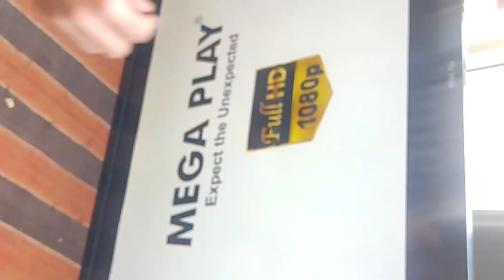LOCAL LED TV PANDA 38.5 DISPLAY PANEL WITH PICTURE FLICKERING, NO DISPLAY.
IN MY VIDEO I HAVE TRIED TO DIAGNOSED PANDA 38.5 LED TV DISPLAY PANEL, THE PROBLEM IN THIS CASE WAS THAT THE PANEL BOOST VOLTAGES SOMETIMES GOES TO PROTECT MODE, SOMETIMES VGH VOLTAGE WHICH SHOULD BE NORMALLY AROUND 26 VOLTS WAS FLICKERING TO AROUND 10 TO 13 VOLTS, THE ACTUAL PROBLEM WAS LEAKAGE BETWEEN TP403(STV) AND TP404(STVR) SIGNALS, WHEN THE RESISTANCE BETWEEN THIS BOTH TEST POINT WAS MEASURED IT WAS SHOWING AROUND 401 OHMS WHICH WAS ABNORMAL (IT SHOULD BE AROUND 16M OHMS), SO THIS TEST POINTS WAS CUTTED ON SCALER PCB AS WELL AS ON SIDE GATE PAD TO MAKE THE TRACKS IN BETWEEN FLOATING AND A VARNISHED JUMPER WIRE WAS USED TO BYPASS BOTH THIS TEST POINTS AND THE DISPLAY WAS SUCCESSFULLY COMPLETED.